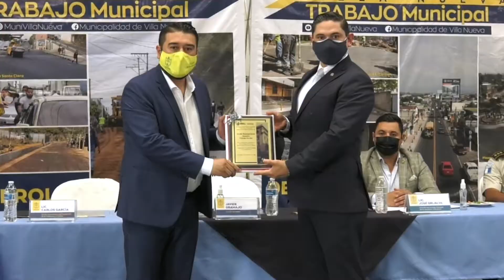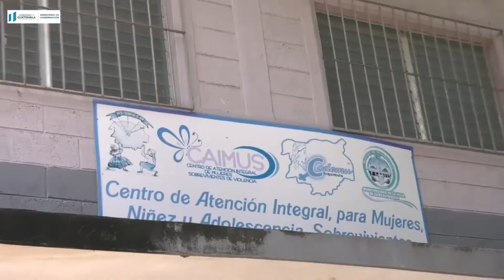Acciones Mingob 06/09/2021